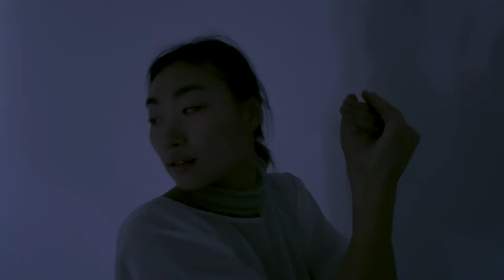FREE RANGE YOLKY (trailer) | Grace Yi-Li Tong | Art Cake Dance Series 2022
FREE RANGE YOLKY
Art Cake Dance Series October 2022
Brooklyn, NY
Created & Performed by Grace Yi-Li Tong
Video, Design & Dramaturgy by Hiroka Mori Nagai
Sound: “Egg Shell Crack” by SoundEffectsFactory, “陽の光 (Hi no Hikari)” by Erika Dohi and Andy Akiho